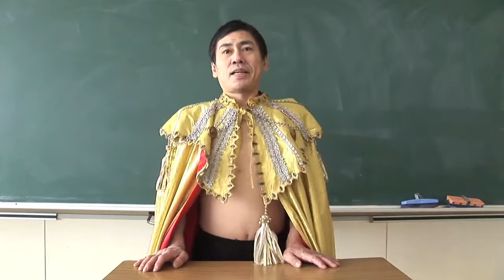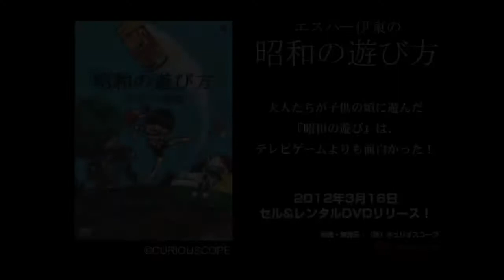【エスパー伊東の昭和の遊び方】予告編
2012年3月16日（金）全国DVDリリース!!!

大人たちが子供の頃に遊んだ『昭和の遊び』は、テレビゲームよりも面白かった!

子供たちは『昭和の遊び』に興味津々。
・・・だけど、子供たちはルールがわからない...。大人たちはルールをうろ覚え...。

そこで、エスパー伊東氏に、『昭和の遊び』の数々を、初心者でも安心の詳しい
ルールを解説していただき、いつでも何処でもだれとでもプレイ可能に。
また、実際に子供たちと一緒にプレイし、実況付のスポーツ番組のように演出。

大人たちには、『昭和の遊び』の魅力と懐かしさを、子供たちには外で遊ぶ
楽しさと大切さを伝えていく、大人と子供が一緒になって楽しめるDVDが
遂に登場!!!

好評予約受付中!!!